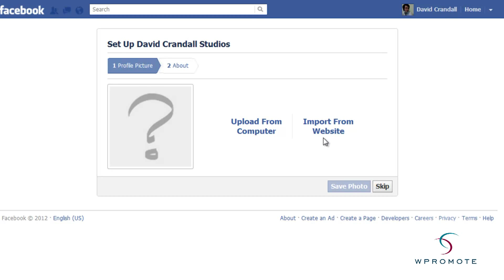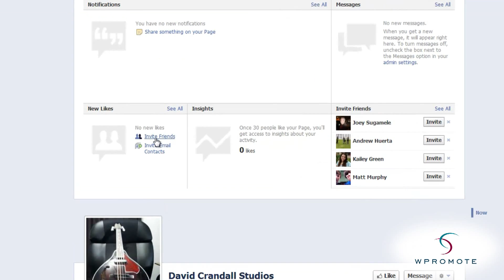How To Setup Your Facebook Business Page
This video will teach you how to create a page for your business on Facebook.